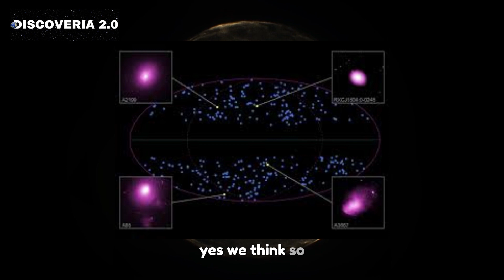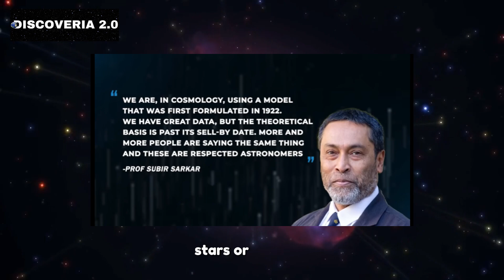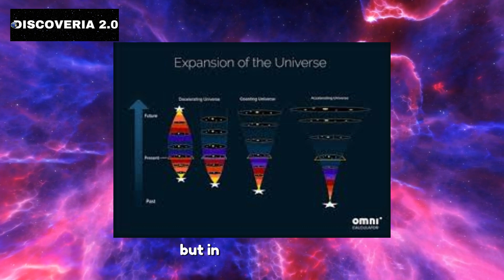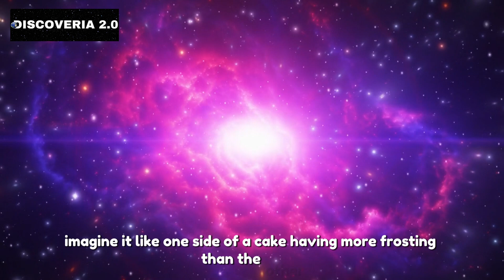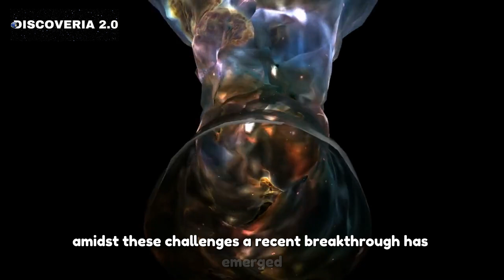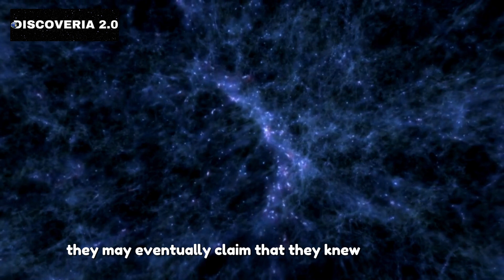Scientists Warn James Webb Telescope New Image Shows Something Seriously Wrong with our Universe!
Get ready to question everything we thought we knew about the universe! The latest findings from the James Webb Space Telescope have sent shockwaves through the scientific community, challenging 100 years of astronomical understanding. In this video, we dive into the extraordinary discoveries that suggest our universe may not be as uniform as previously believed.

From mysterious cosmic megastructures like the “Big Ring” and “Giant Arc” to the perplexing "Hubble Tension" that defies our current measurements of the universe’s expansion—these groundbreaking observations are forcing scientists to reconsider the standard model of cosmology.

But what does this mean for our understanding of dark matter, dark energy, and the nature of reality itself? Join us as we explore the biggest questions in astronomy and follow scientists on their journey to unravel the mysteries of the cosmos. 🌠

📌 Topics Covered in This Video:

James Webb Space Telescope’s shocking discoveries
How dark energy and dark matter shape the universe
The Hubble Tension and conflicting expansion rate measurements
Newly discovered cosmic structures challenging uniformity
What this means for the future of cosmology